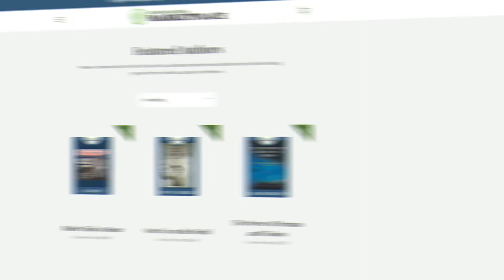Tucson Festival of Books 2021 Teaser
Discover your next good read in a self-published book! From vibrant picture books to young adult novels to inspiring memoirs, the Author Solutions Marketplace has hundreds of ebooks and paperbacks available.

Also, watch our livestream on March 6th and 7th at 9:00 AM to 4 PM MST.

See you!